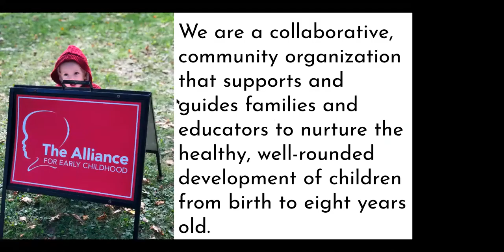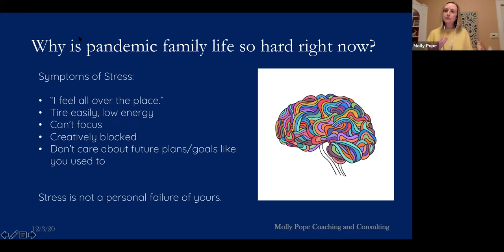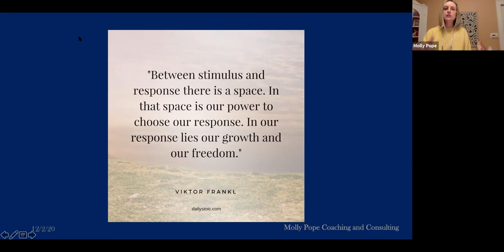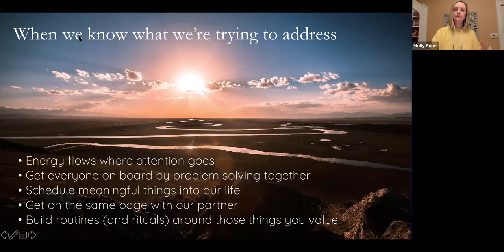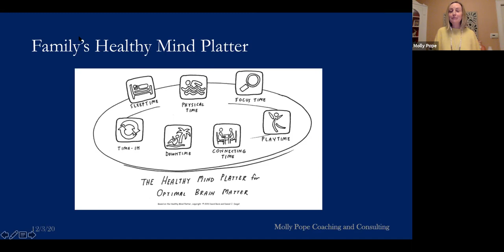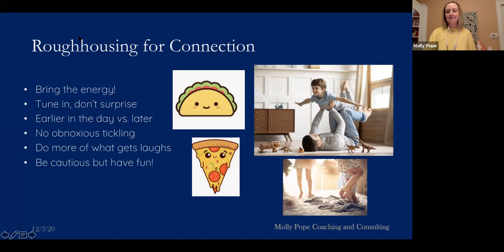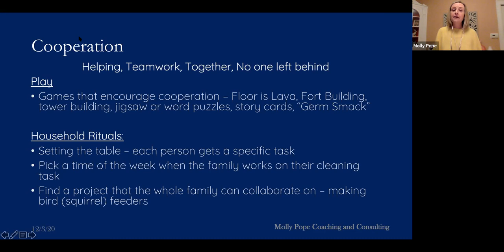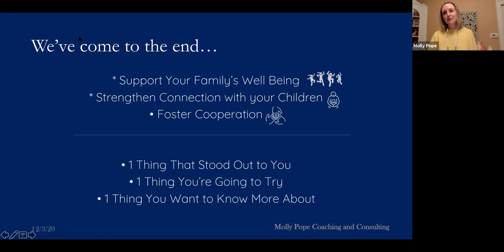Pandemic Parenting, Tools & Tips: Creating Cozy Connections at Home, Molly Pope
With winter fast approaching, many parents are wondering how they’ll make it through the long days and months ahead. Families are around each other all day long, but rather than feeling close and connected, they feel isolated and resentful. What would a Good Day look like in your house? How can you make that happen? Having a plan can help! Come learn small but powerful shifts that will strengthen your connection with your children, foster cooperation, and support your family’s well-being. Program facilitated by Molly Pope, I/ECMHC, Parent Coach, and Speaker and Trainer.

Molly Pope is an Infant and Early Childhood Mental Health Consultant, Parent Coach and Speaker & Trainer
Molly has been working with early childhood and elementary age children for over 15 years as a school psychologist. Using a neurodevelopmental relationship-based approach, she works with teachers, parents, and administrators to help build connected relationships and supportive learning environments for children. She currently provides mental health consultation to preschools and child care settings, as well as parent coaching and education. Her work is guided by the “Diversity-Informed Tenets for Work with Infants, Children, and Families”, which emphasize inclusion, equity and diversity in all settings. She lives in Evanston with her husband, two sons, and pets.  to learn more and contact her.

The Alliance for Early Childhood is a collaborative, community organization that supports and guides families and educators to nurture the healthy, well-rounded development of children from birth to eight years old.